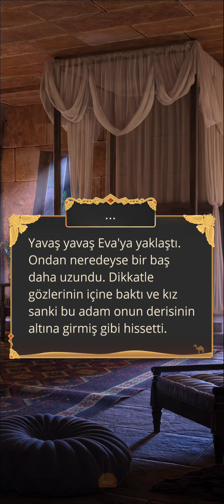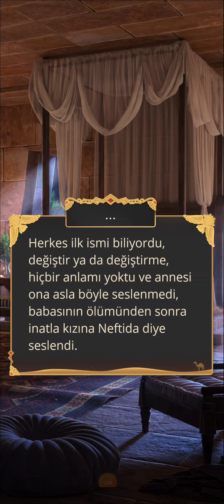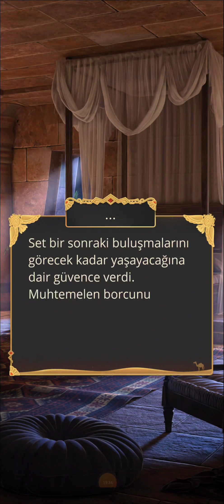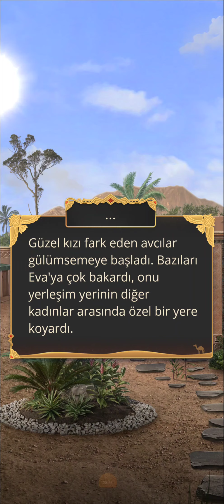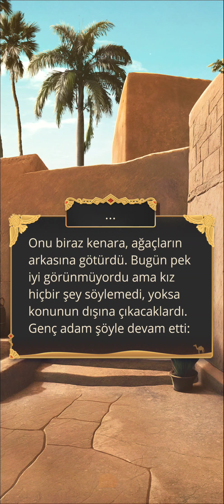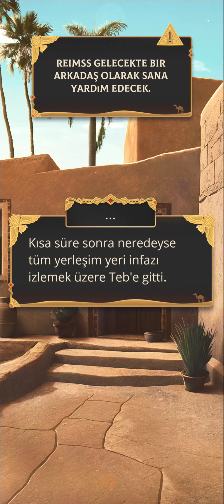Set Rotası: Kızıl Nil Destanı 2. Sezon 2. Bölüm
Dürüstlük/Ölü Büyüsü
Bölüm  Özeti: Borcu ödendi ama kime?